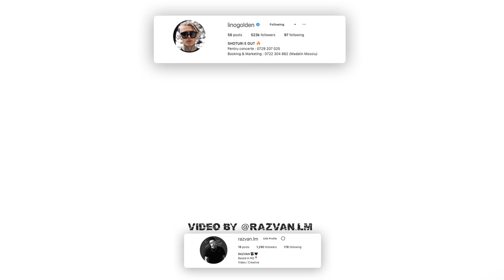ERA SA MOR & M-AM TATUAT PE FATA!